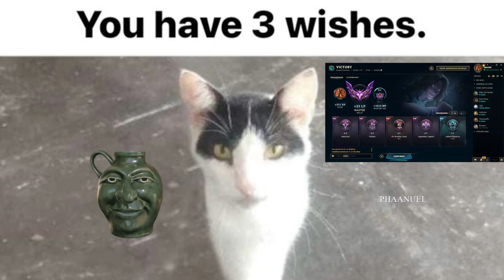ELITE500 | VLADIMIR VS GNAR | TOP GAMEPLAY | Patch 14.17 / Season 14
Runes:
Sorcery

The Keystone Summon Aery
The Rune Nimbus Cloak
The Rune Transcendence
The Rune Scorch

Precision
The Rune Legend: Haste
The Rune Cut Down

Scaling CDR
Adaptive Force
Bonus Health